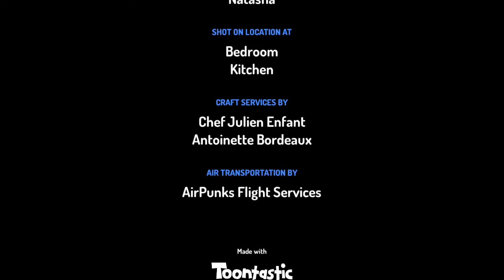Robin Gets Grounded On Valentine's Day